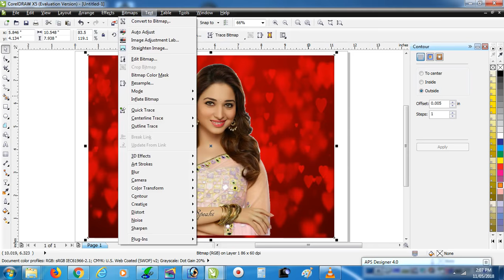how to blur photo in corel draw || sachin parmar || remove background in corel draw